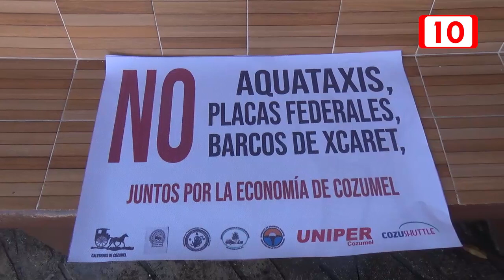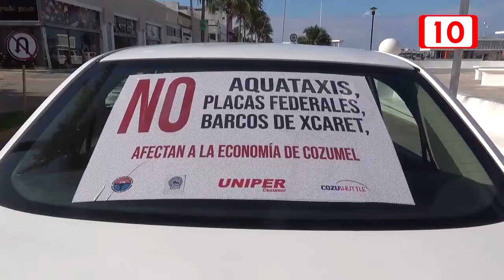Marcha pacifica en contra empresarios voraces